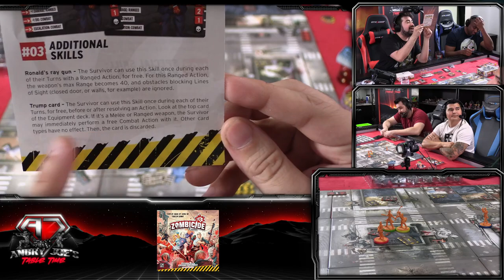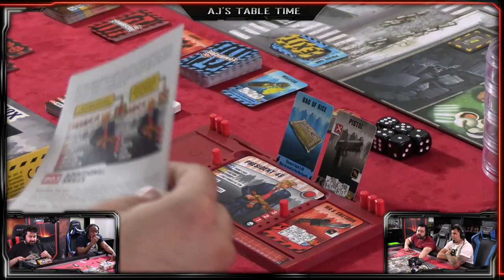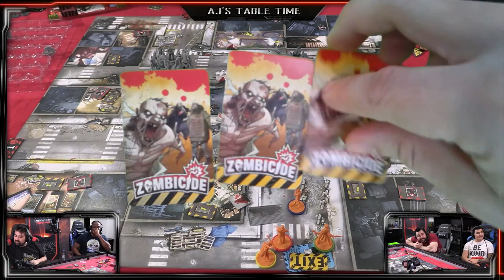Presidents Donald Trump, Obama, Clinton & Lincoln Vs. Zombies! - AJ's Tabletime!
We play Zombicide 2nd Edition w/ the Presidential Expansion and do our best to blast through the zombie horde! Do we all make it out? Find out!